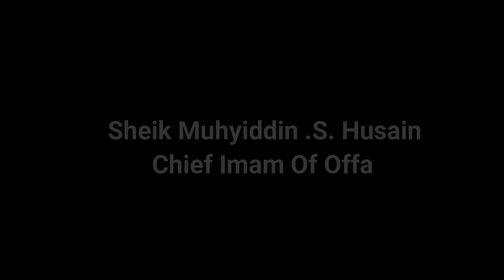AANU TALIKA | Imam Agba Ilorin, Imam Agba Offa and Alh. Muhyiddin Ajani Ballo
8th day fidau prayer of Olori of Oba Onijagbo the mother of Prince Abdul Latif Fagbemi (SAN)